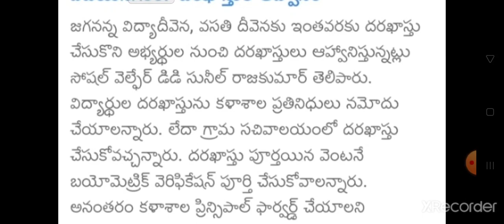Ap Degree first year students ll జగనన్న విద్య దీవెన / వసతి దీవెన అప్లై చేసుకొండి